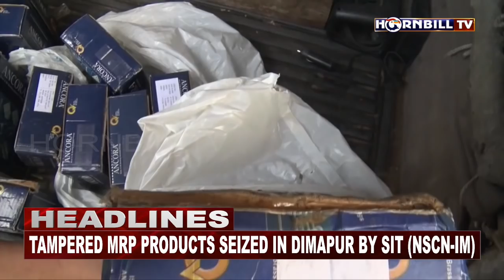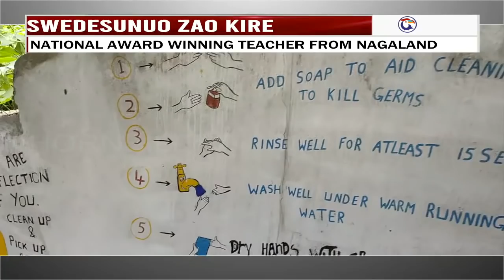HORNBILLTV THE EYE ENGLISH NEWS |20th AUGUST 2021